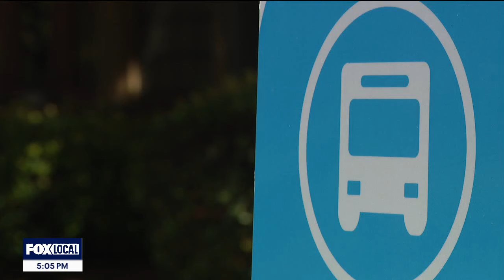Spike in bus driver attacks on Peninsula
The San Mateo County Transit District, known as SamTrans, operates bus routes throughout the Peninsula, spanning from South San Francisco to East Palo Alto, and Foster City to Half Moon Bay. As of late, SamTrans bus operators have increasingly become targets of attack.